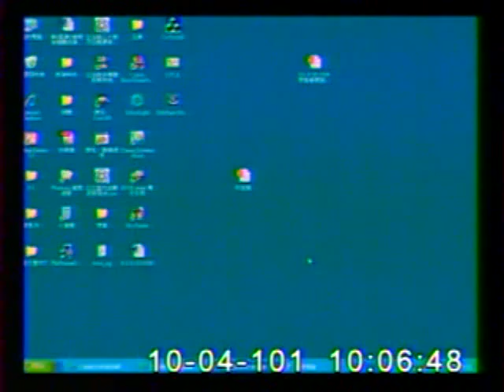2012-10-04 蔣乃辛 發言片段, 第8屆第2會期教育及文化委員會第7次全體委員會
會議簡介: 立法院第8屆第2會期教育及文化委員會第7次全體委員會議邀請行政院原子能委員會主任委員列席報告業務概況

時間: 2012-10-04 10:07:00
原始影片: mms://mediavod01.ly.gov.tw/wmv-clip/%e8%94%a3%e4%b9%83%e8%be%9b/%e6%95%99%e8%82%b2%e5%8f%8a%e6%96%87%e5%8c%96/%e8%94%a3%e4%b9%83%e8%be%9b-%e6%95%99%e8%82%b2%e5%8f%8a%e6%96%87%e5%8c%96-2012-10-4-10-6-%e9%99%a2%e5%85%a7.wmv